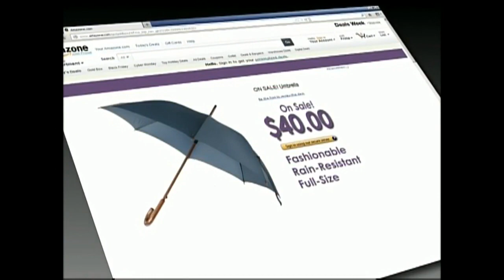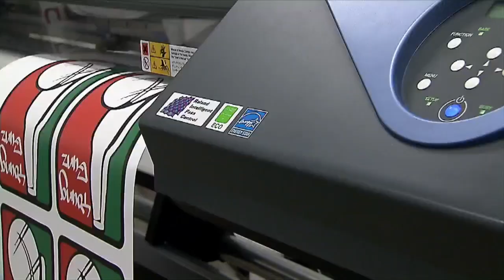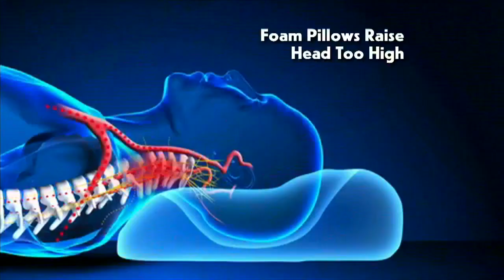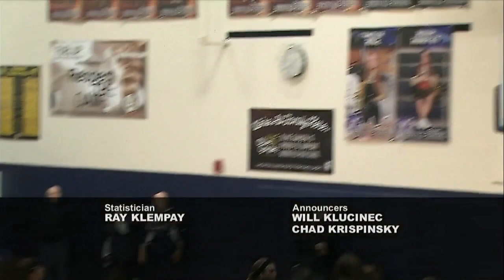High School Basketball Game of the Week: Champion vs. Brookfield, Complete Game Pt. 2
The final score was Champion 51, Brookfield 45.